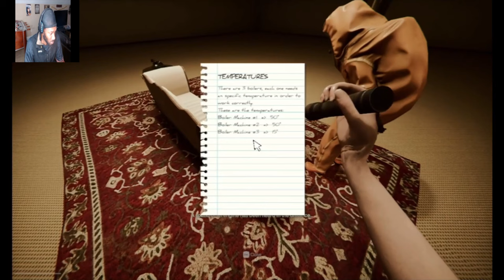Thank GOD!!! We CAn Finally THIS FOREVER!!!! (insidethebackrooms )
INFO
Welcome it your host Jaromna Live and we back playing some more Inside the Backrooms with @YungNativesPirateShip and this the final video of us beating the hotal.